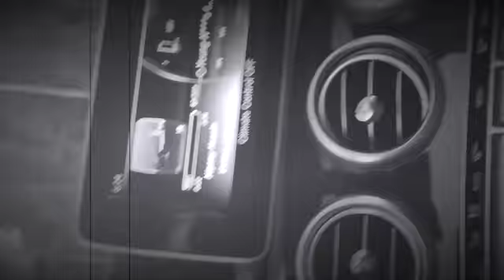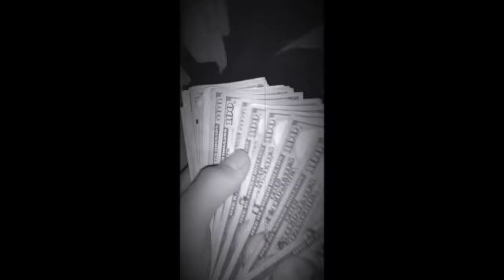Instrumental : SurfaceView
100%